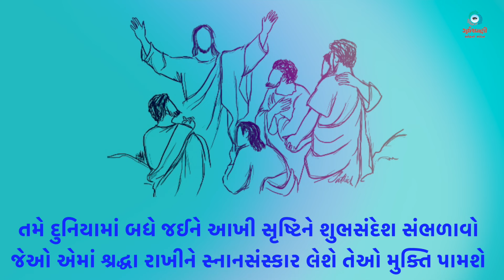Sneh Na Spandan | ઈસુના સ્વર્ગારોહણનો રવિવાર | Mk 16: 15-20 | 12th May 2024